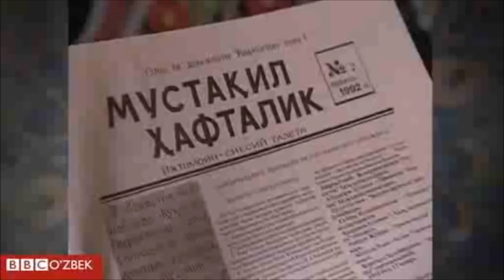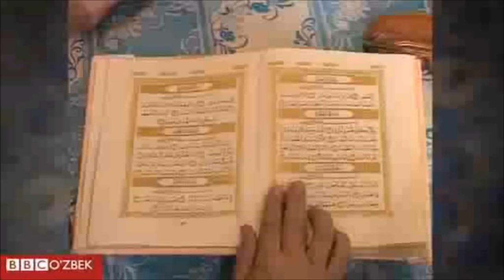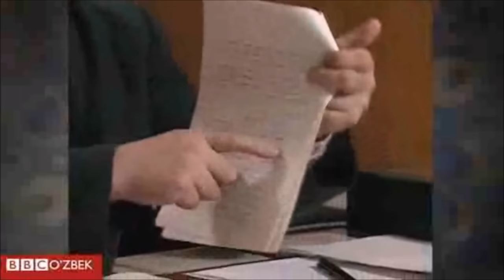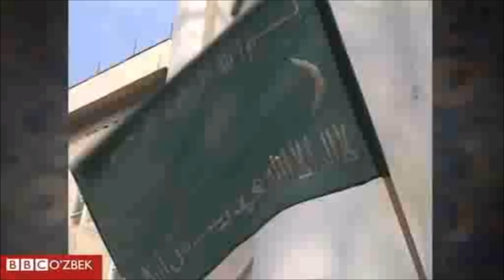Би-би-си архивидан: 'Ҳилол ва юлдуз - Оллоҳга ошиқ Фарғона'. 2-қисм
Бундан 25 йил муқаддам Совет империясининг харобалари ўрнида пайдо бўлган янги мустақил давлатлар репрессив сиёсий тузум ва фалаж иқтисодни мерос қилиб олган эдилар.

Уларнинг кўпчилиги тез орада бу меросдан қутулиб, янгича тараққиёт йўлини танладилар.

Аммо Совет Иттифоқининг энг йирик мусулмон аҳолисига эга бўлган Ўзбекистон учун миллий мустақиллик Михаил Горбачёв даврида қўлга киритилган нисбий диний ва сиёсий эркинликларнинг йўқотилишини англатар эди.

Йигирма беш йил мобайнида Ислом Каримов ҳукумати буни ислом ақидапарастлиги ва экcтремизм таҳдиди билан тушунтириб келди.

Исломий ақидапарастлик ҳақиқатми ёки афсона?

Диний экcтремизм сабабми ё оқибат?

1991 йил декабридаги илк президентлик сайловларидан кўп ўтмай, Ўзбекистонга сафар қилган Би-би-си журналистлари ушбу саволларга жавоб топишга уринганлар.

Ўтган вақт мобайнида бу саволлар долзарблигини йўқотмагани учун "Ҳилол ва юлдуз-Оллоҳга ошиқ Фарғона" ҳужжатли филмини эътиборингизга ҳавола этишни лозим топдик.